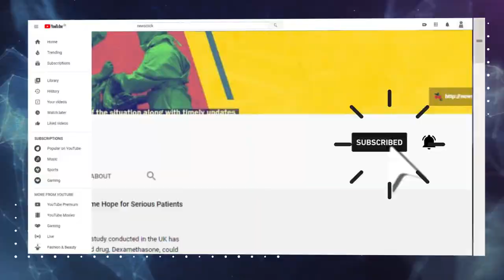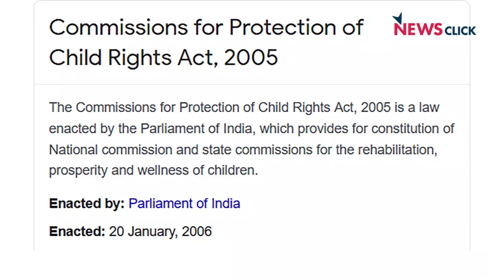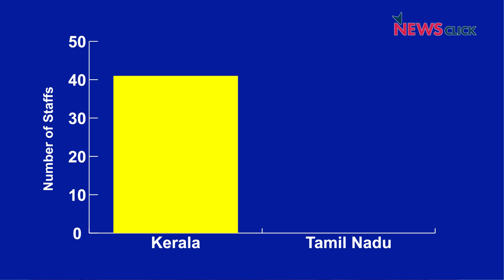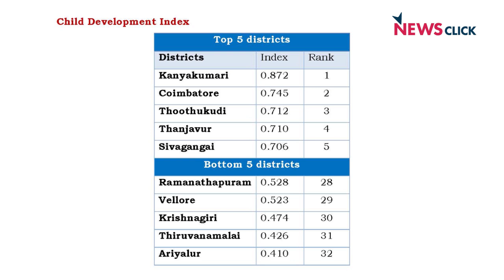'Govt Policies Lead to Child Labour, NEP Will Only Intensify Problem'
The closure of schools due to the COVID-19 induced lockdown has forced hundreds of children to drop out of the education system. It has been reported earlier that this has acted as a catalyst for children's increased entry into the labour force, especially in rural India. However, according to child rights activist Dr. P. Bala Murugan, both the central and the state government in Tamil Nadu has been least bothered about children's rights. This is particularly evident in the policies and fund allocation for protection of children's rights. He says that the New Education Policy 2020 will eventually push more children into the labour force.